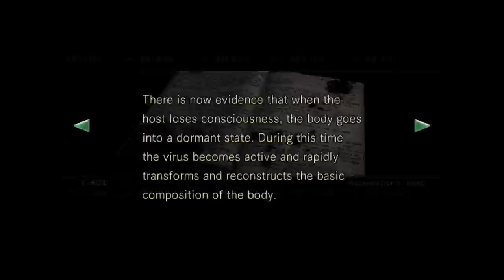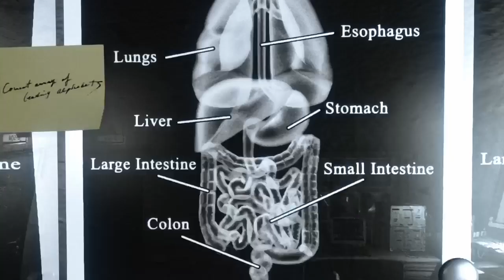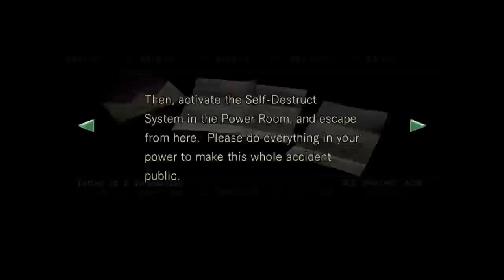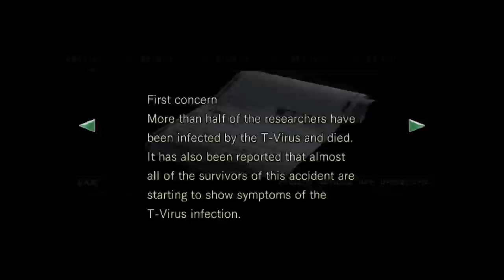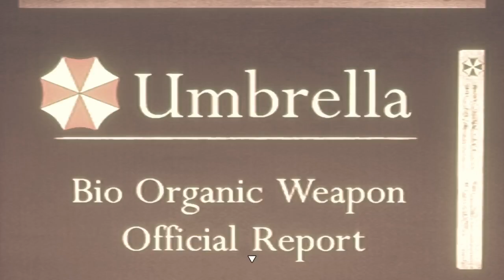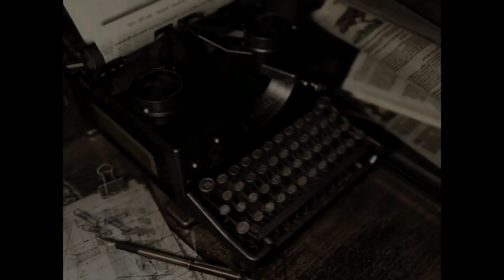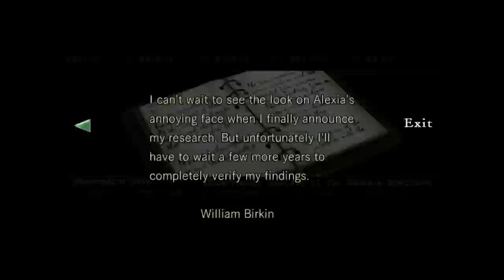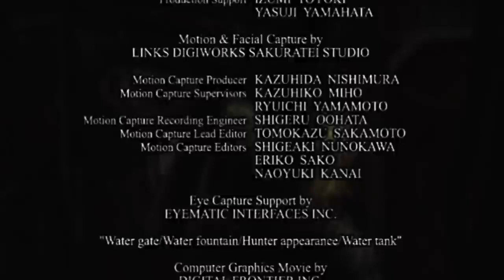Resident Evil | Chris Playthru | Part 6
Here is the finale of Chris playthru. Sorry for the late entries. I've finally gotten over my gaming burn out. So on with the show. Until September, I've not much to do outside. So I'll be spending time getting though all my old catalogue, and trying to finish up some of the stuff I was previously working on.